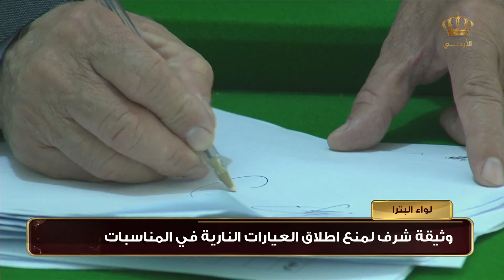لواء البتراء | وثيقة شرف لمنع اطلاق العيارات النارية في المناسبات